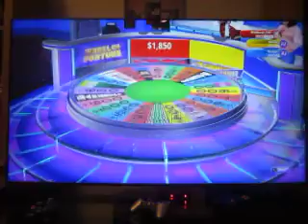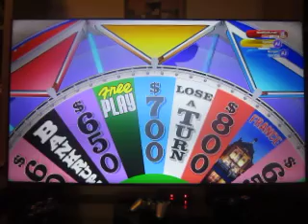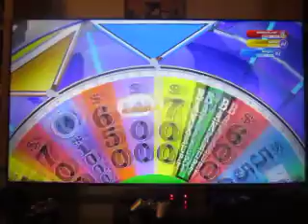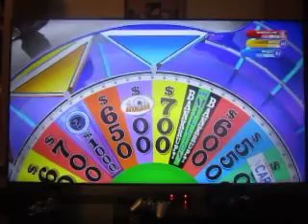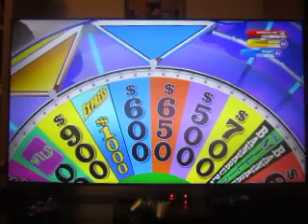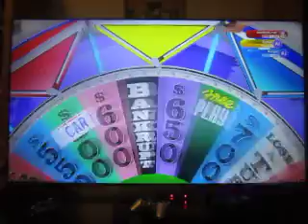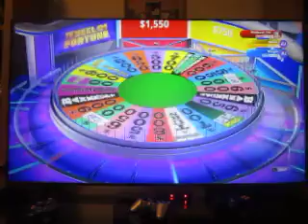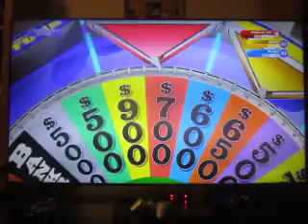Wheel Every Day In October 2023 Season: Episode 17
Here's episode 17 of Wheel Every Day In October.